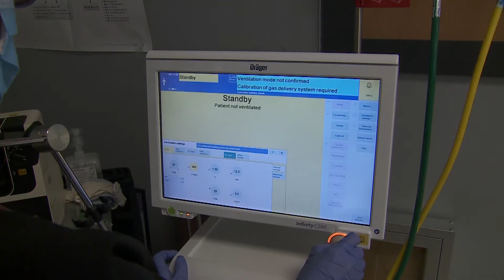Respiratory Care – Chattanooga State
Respiratory Therapists work with patients of every age who suffer with breathing problems. Those include premature babies, heart attack and accident victims, post-surgery patients and those with chronic lung diseases such as asthma, emphysema and cystic fibrosis.

The program is two years (five semesters) long. Training involves a combination of classroom, laboratory and clinical practice at several hospitals in the region. After completion, graduates are eligible to take the National Board for Respiratory Care exams to become a Certified Respiratory Therapist and then a Registered Respiratory Therapist.